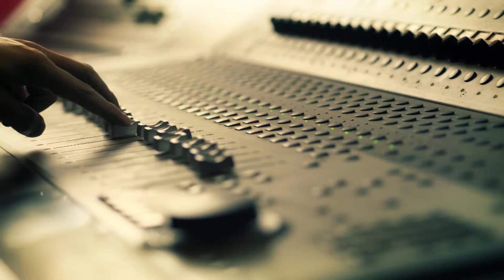欢子&韩小薰 - 你给我的爱还在不在 MV